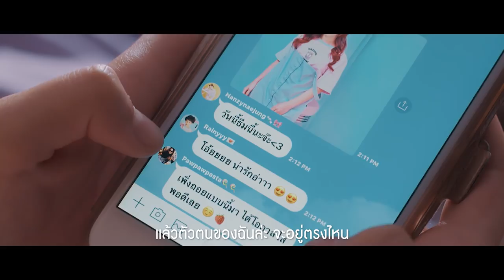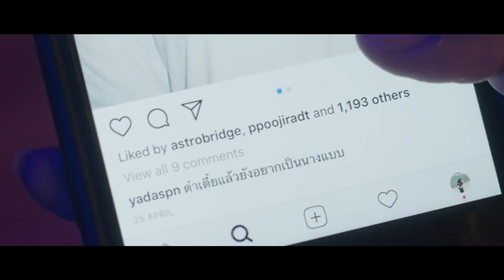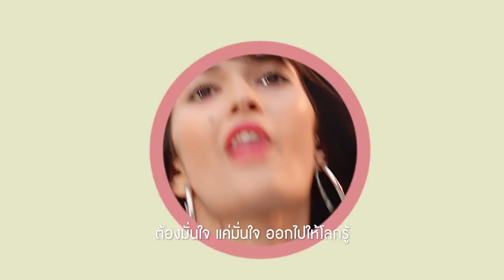Sparkle My Way EP.03 BE REAL ME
เมื่อตัวตนของเรา ไม่ได้ถูกจำกัดแค่เพียงภาพลักษณ์ภายนอก
กว่าจะค้นพบตัวตนที่แท้จริงเจอนั้น ต้องผ่านเรื่องราวหลากหลาย
ที่จะทำให้ ตัวตน ที่แท้จริงของคุณเปล่งประกาย บนเส้นทางที่เจิดจรัส งดงาม